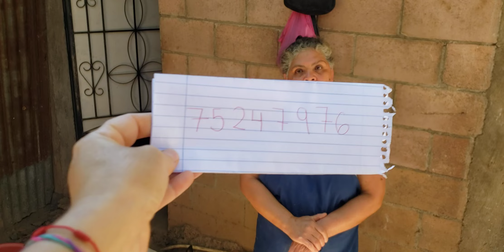Visitando una casa humilde ; Published by 5 estrellas contigo 📹